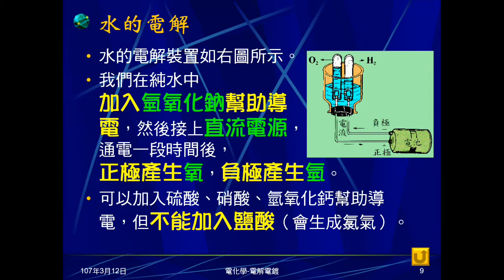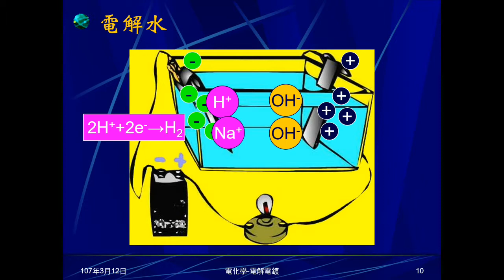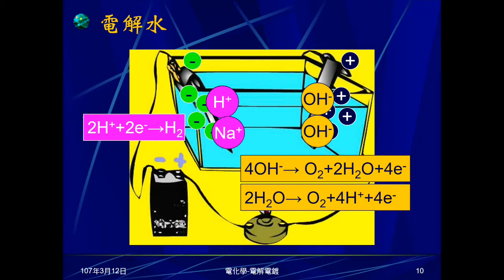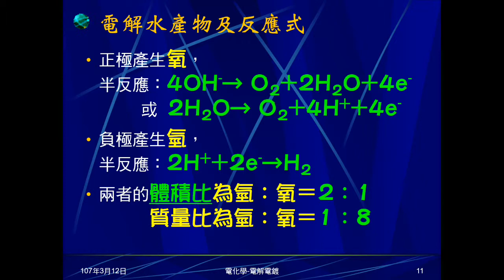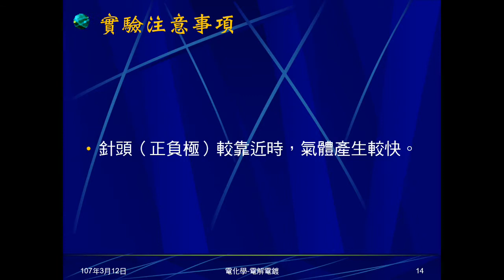106學年國三理化＿電化學17：水的電解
說明水的電解（有用圖示），包含正負極產物及體積比、質量比、檢驗方法。正負極半反應，質量、顏色、濃度變化，實驗注意事項。